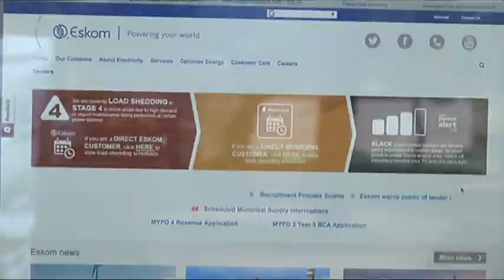IEskom isazoqhubeka neload shedding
I Eskom isazoqhubeka nokusebenzisa uhlelo lokucishwa kogesi ngenhloso yokuwonga njengoba ilungisa ingqalasizinda yayo engekho esimweni esifanele. Inezinhlelo kumanje zokuqoqa izikweletu zayo kanye nokulwa nenkohlakalo. Lokhu kushiwo yisikhulu esiphezulu salesikhungo esiphehla ugesi uAndre de Royter obebambe isithangami nabezindaba eMegawatt Park eSunninghill namhlanje.

For more news, visit sabcnews.com and also SABCNews Izindaba LoadShedding on Social Media.